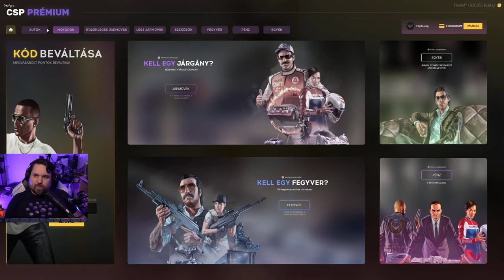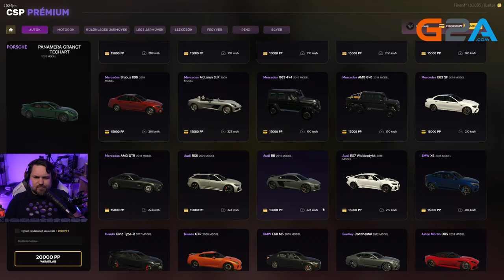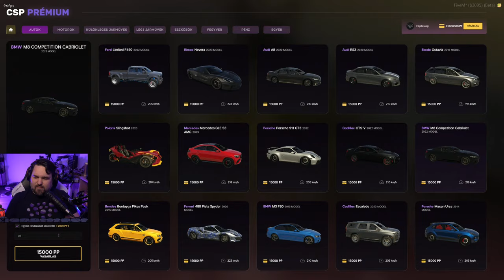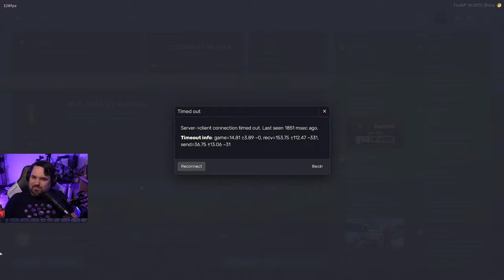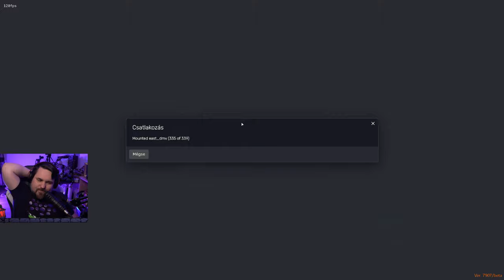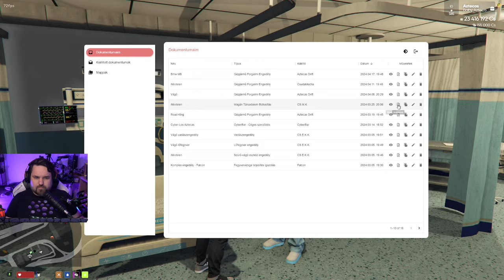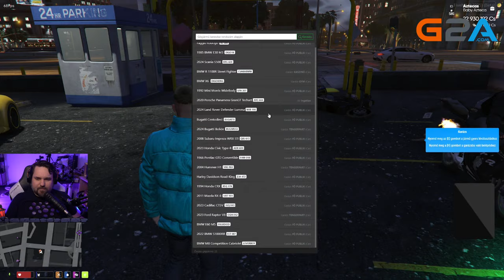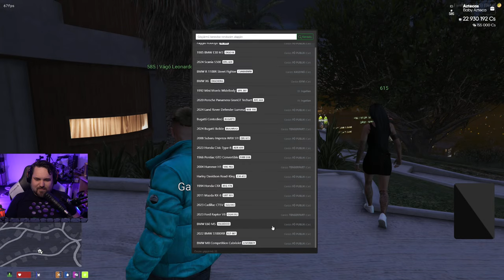Megfenyegetett egy szarvas! | GTA V RP | 43 .rész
Levelet küldenél?

gtavrp fivem A videó szponzorációt tartalmazott.